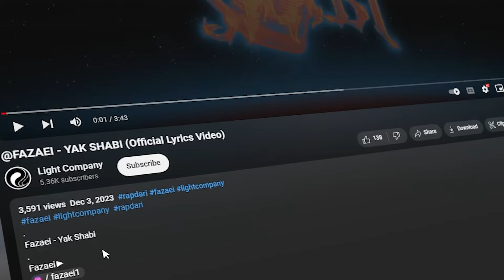Reaction ba ahang YAK SHABI az Fazaei - ري اكشن به آهنگ (یک شبی) از فضایی 🔥❤️‍🔥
آهنگ (یک شبی) از فضایی
اگر ویدیو را دوست داشتین حتما لایک کنید و‌نظر خوده بنویسید!
با سابسکرایب کردن از کانال حمایت کنید ❤️‍🔥